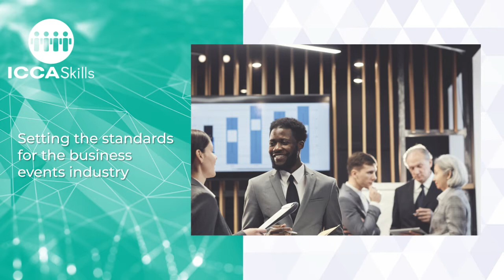ICCA Skills, the ICCA Certification programme. Eyal Halevi